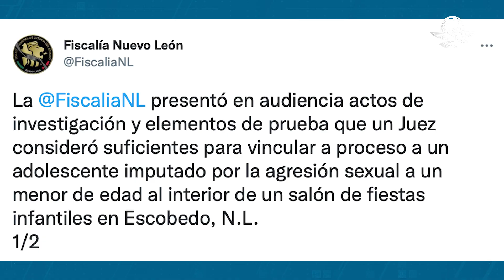Vinculan a proceso a adolescente por agredir sexualmente a niño en salón de fiestas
La Fiscalía de Nuevo León informó que vinculó a proceso por violación a adolescente de 13 años que agredió sexualmente, a un menor de 3 años, en el salón de fiestas infantiles “Kiddos”